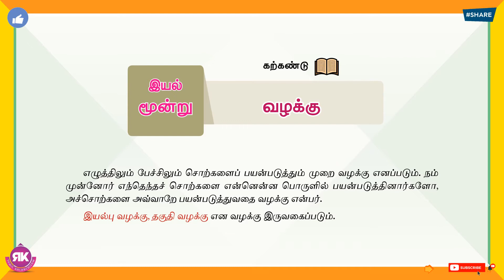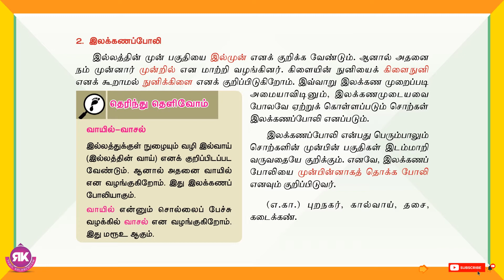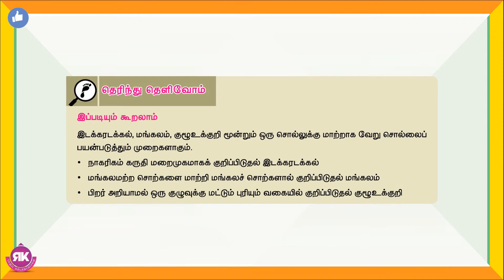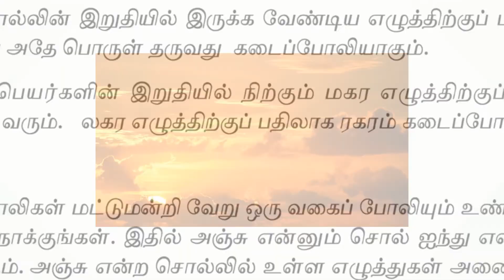வழக்கு | 7th Standard Tamil 1st Term Eyal 3 Lesson 5 | New Syllabus